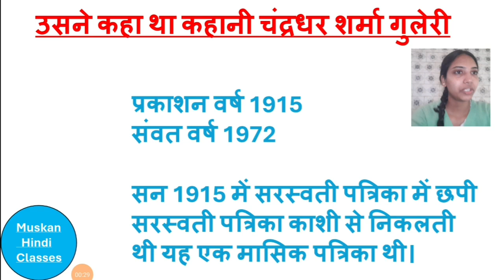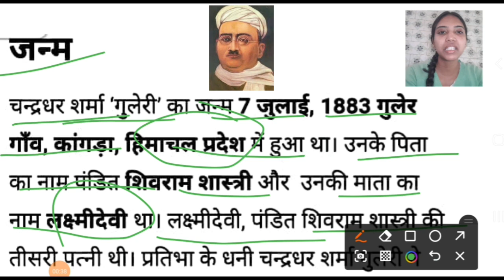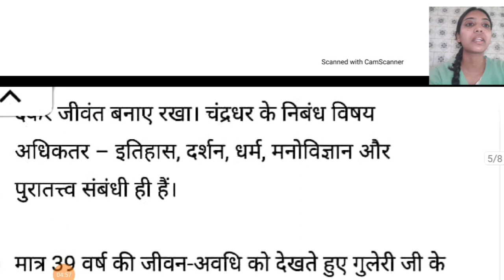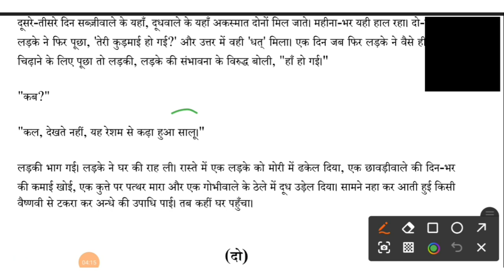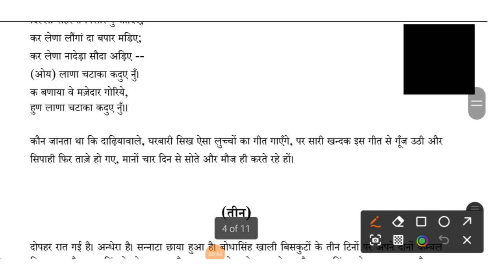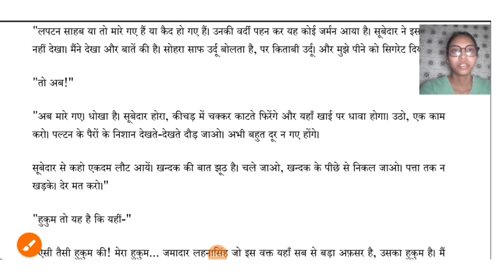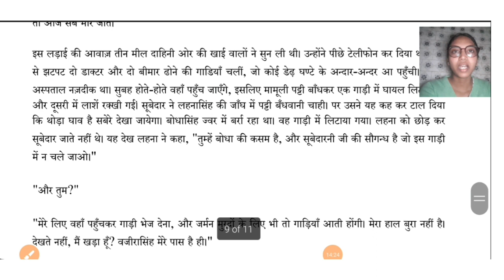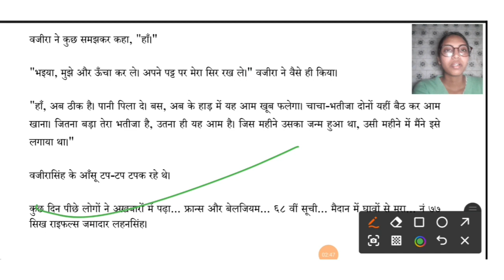'उसने कहा था' कहानी | चंद्रधर शर्मा गुलेरी| उसने कहा था कहानी की कथावस्तु | पात्र| सरस्वती पत्रिका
Study Material 🎯
All 10 units 500/ Paper 2 हिंदी
both papers 600/- Only

Book PDF Available Per book pdf 100/- Only👇
1. सरस्वती पांडे गोविंद पांडे
2. दृष्टि नेट जेआरएफ हिंदी
3. हिंदी सॉल्वड पेपर यूथ कंपटीशन
4. kvs मदान पेपर 1
5. दृष्टि पब्लिकेशन पेपर 1
6. साल्वड पेपर पेपर 1 यूथ

व्हाट्सएप पर संपर्क कर सकते हैं। 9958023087👍🏻